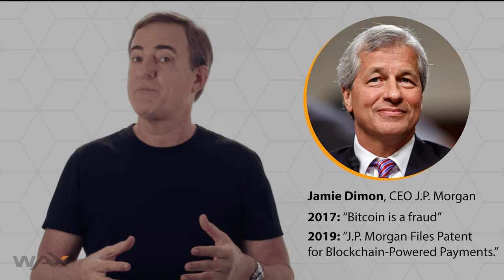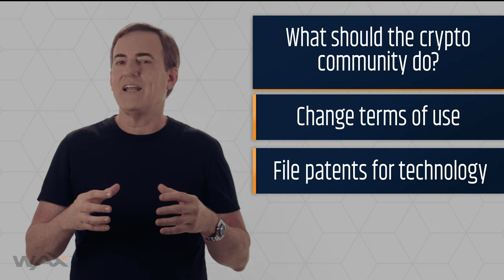WAX ON: Are Patent Wars Coming to Blockchain?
Are Patent Wars Coming to Blockchain?

Bitcoin and blockchain technology was founded on the principles of the open-source movement: software that anyone could inspect, anyone could copy, anyone could repurpose.

This has worked really well for many years. There have been a ton of useful innovations in consensus mechanisms, in better security, in new token types - that have been rapidly adopted by other bitcoin project teams. But all these good things may be changing.

We’re now seeing a growing number of companies patenting blockchain technology. This is happening all over the world. But especially in the US and China.

What’s especially worrisome about this, is that many of the companies pushing blockchain patents are big. Some of the biggest companies in the world: JP Morgan, Tencent, Paypal, IBM.

I have 2 particular issues with the way these big companies are going about filing blockchain patents:

First, many of these patents are bogus. In fact I know of several big companies that have filed patents for ideas that already exist. This is really troubling. It tells me the patent office is not doing a thorough job scrutinizing prior art. Prior art by the way is a patent term that basically means “stuff very similar to what you are trying to patent, has already been invented, so your idea is not novel, and therefore it’s not patentable.” But still, patents that shouldn’t be getting granted, are getting granted. Not good.

My second issue is that the patent office, and the companies that are filing these bogus patents, are going to hurt all of us in the crypto world. And that’s because these companies with those bogus patents will use their large size and deep pockets, to litigate. And patent litigation is enormously expensive.

This is really disturbing because many of these companies aggressively filing blockchain patents have been very unfriendly to the crypto movement.  One example, the CEO of JP Morgan - Jamie Dimon - a few years ago said that bitcoin was a fraud. He also said he wouldn’t allow his employees to do anything with crypto. And now? Well JP Morgan has filed blockchain patents around the concept of security token offerings. Oh, and JP Morgan is now also saying, it might create a stablecoin.

So what should the crypto community do about this?

I have a couple of ideas:

Native blockchain companies might want to change the terms of their open source software agreements. Perhaps put in language that requires these big public companies to provide reciprocal licensing rights for their blockchain technology.

I also think blockchain companies should start thinking about patenting the novel technology they’re developing. Blockchain companies could potentially then pool their patents as a defensive shield against large companies that start taking an aggressive stand with THEIR patent portfolios.

The blockchain patent wars haven’t started - yet. But be on notice. As this market develops, and big business starts seeing the profit potential of blockchain, we are going to see patent fights.